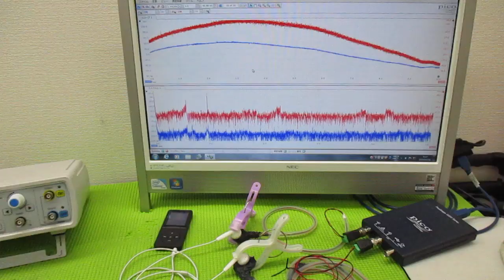音と超音波の組み合わせを利用した超音波制御技術